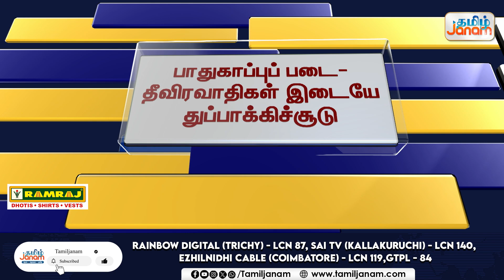ராகுல் தலைமையில் காங்கிரஸ் எப்போதும் வளர்ச்சி அடைய முடியாது / மத்திய அமைச்சர் கிரண் ரிஜூஜூ கிண்டல்